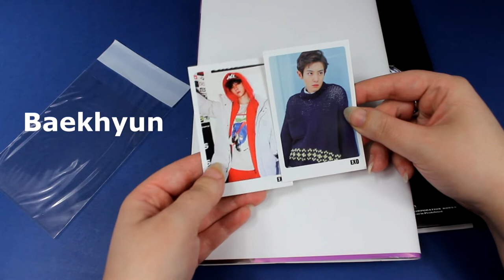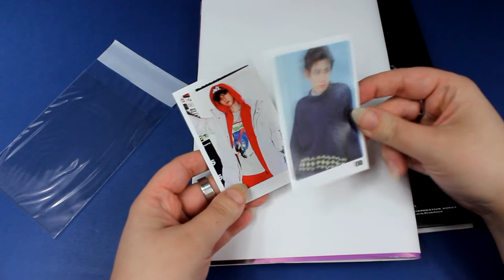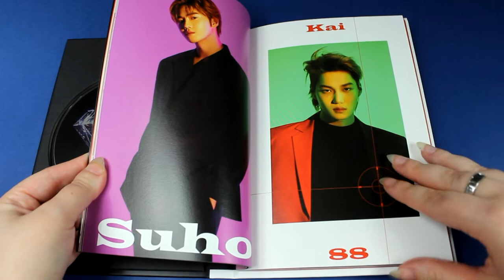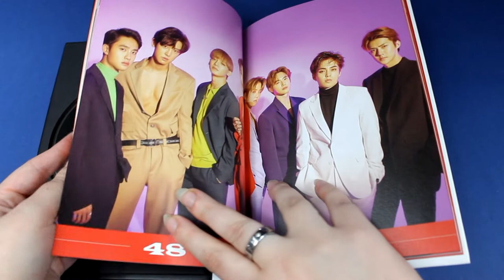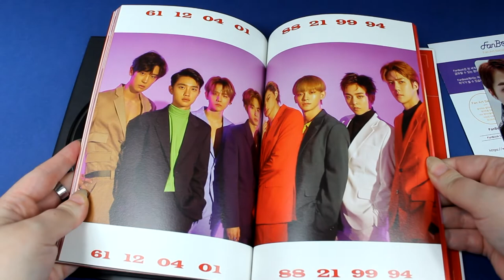Unboxing EXO - LOVE SHOT // The 5th Album Repackage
le model que j'ai pris